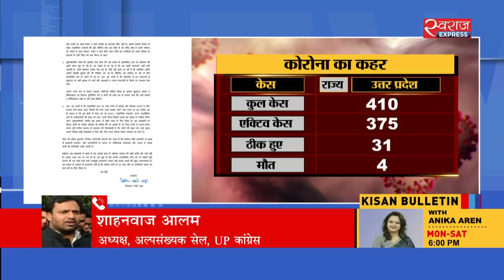योगी को प्रियंका गांधी की चिट्ठी | Priyanka Gandhi writes to UP CM over COVID-19 crisis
कोरोना के खिलाफ जंग में प्रियंका गांधी ने टेस्टिंग और स्क्रीनिंग को रामबाण बताया है. प्रियंका गांधी ने उत्तर प्रदेश के मुख्यमंत्री योगी आदित्यनाथ को खत लिखकर ज्यादा से ज्यादा टेस्टिंग कराने की मांग की है. साथ ही उन्होंने कोरोना को लेकर अफवाहों और गलत धारणाओं के फैलने पर तत्काल रोक लगाने की मांग की.